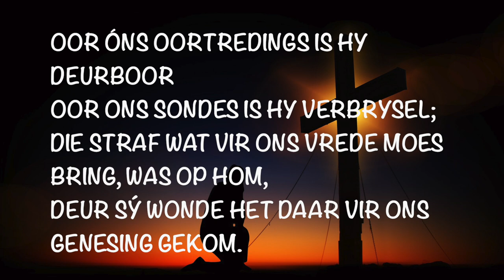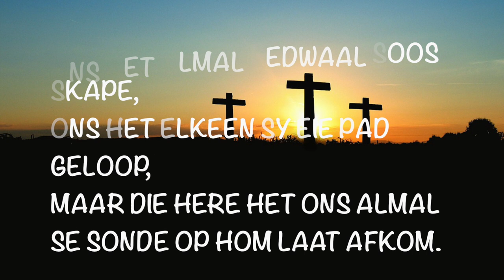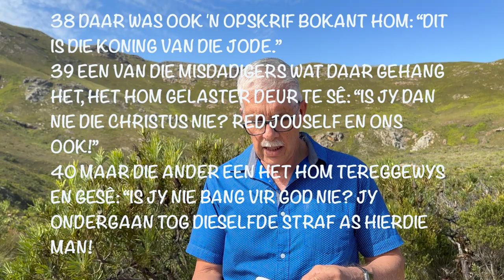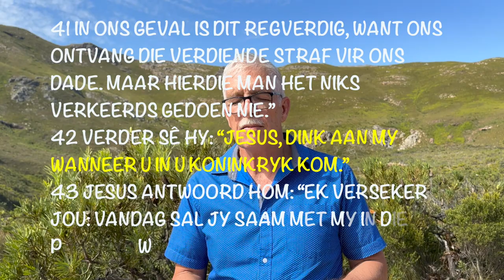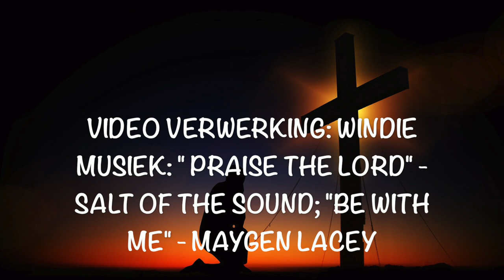Dink mooi asseblief aan my, Here (Chris Heunis)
Dink mooi asseblief aan my, Here